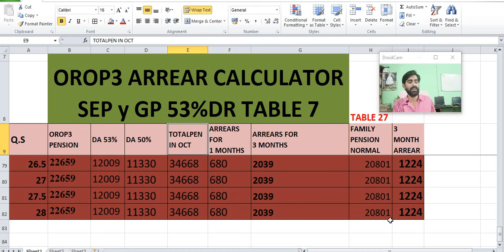SEP X & Y GROUP OROP3 WITH 53% DR SERVICE AND FAMILY PENSION TABLE#orop3latestnews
The SEP X & Y Group OROP3 is a comprehensive service designed to enhance the financial security of service members and their families. With a focus on providing a robust pension scheme, this initiative ensures that individuals receive a 53% increase in their disability retirement benefits, reflecting a commitment to support those who have dedicated their lives to service.

This pension table is meticulously structured to cater to the diverse needs of service personnel and their families, offering a transparent and equitable approach to financial assistance. The OROP3 framework is built on the principles of fairness and sustainability, ensuring that beneficiaries can rely on consistent support throughout their retirement years.

In addition to the financial benefits, the SEP X & Y Group OROP3 fosters a sense of community among service members and their families. By prioritizing their well-being, this initiative not only addresses immediate financial concerns but also contributes to long-term stability and peace of mind for those who have served the nation.